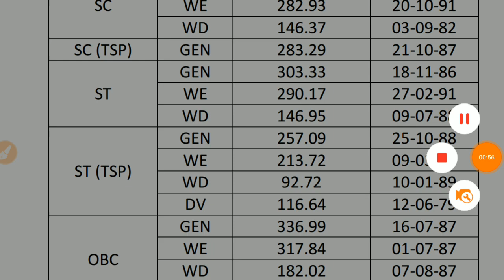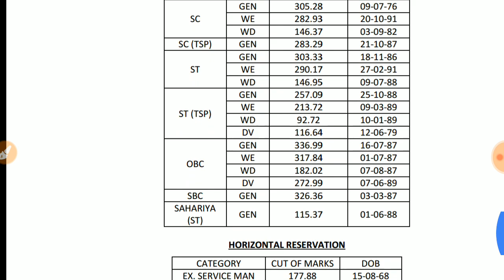Rpsc 2nd grade result declared 2019 /2nd grade teacher exam result /# 2nd grade teacher result /rpsc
Rpsc 2nd grade teacher exam result declared 2019
Rpsc result 2019
Rpsc 2nd grade teacher result
Rpsc news today in hindi
Rpsc news 2019
Rpsc new press note today in hindi
Rpsc big breaking news today in hindi